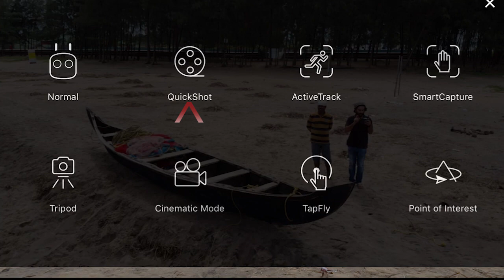DJI Mavic Air-PART3.Quick Shot Modes.മാവിക് എയർ ക്വിക്ക് ഷോട്ട് .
മാവിക് എയർ ക്വിക്ക് ഷോട്ട് ഉപയോഗിച്ച് സിനിമാറ്റിക് വീഡിയോ എടുക്കാം